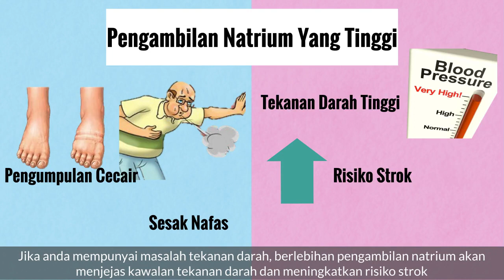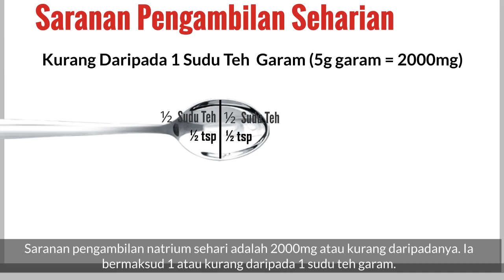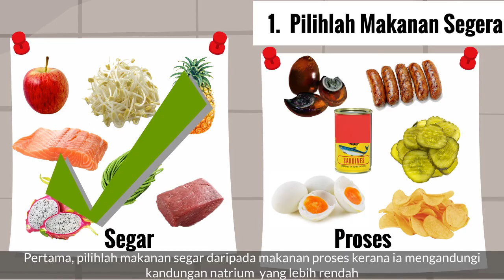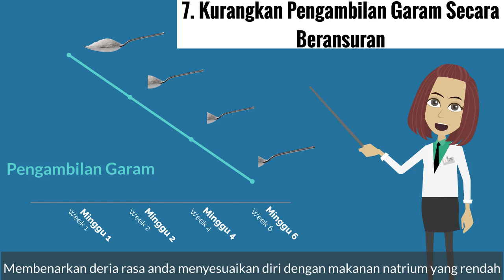Dietary Management for Renal Patients | Low Sodium Diet | Malay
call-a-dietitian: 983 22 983